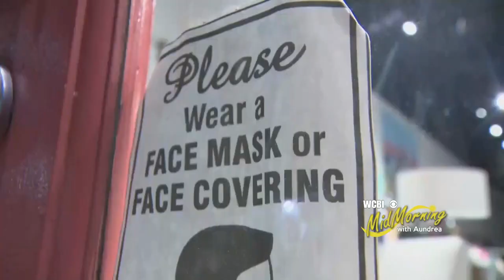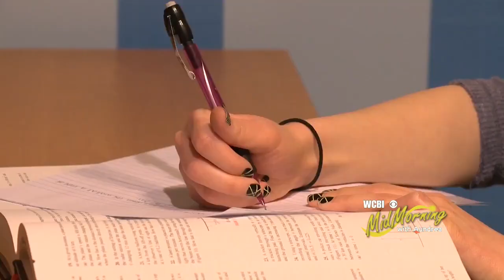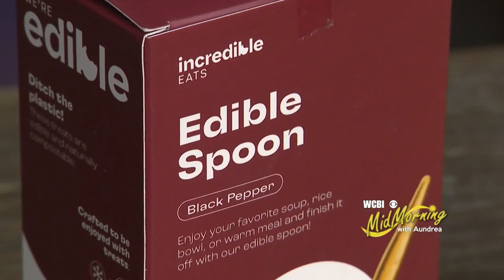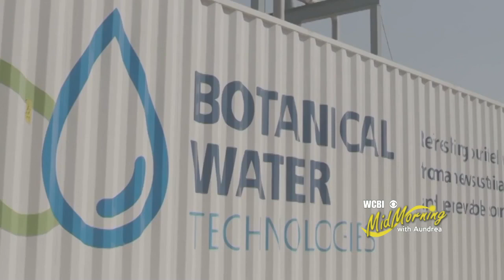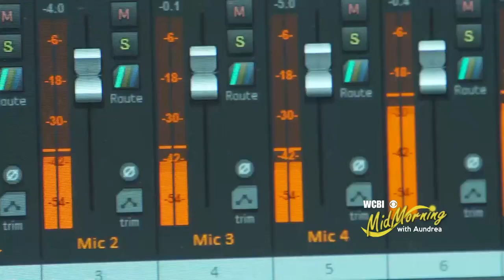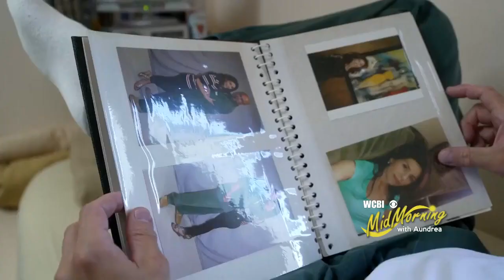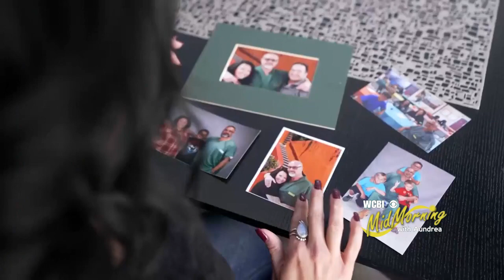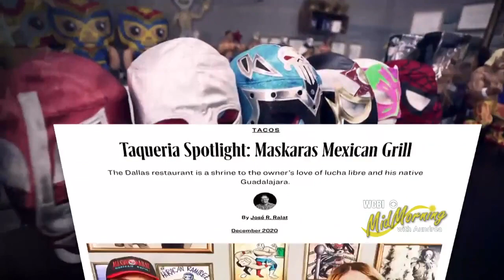Mid-Morning with Aundrea- 10/11/22